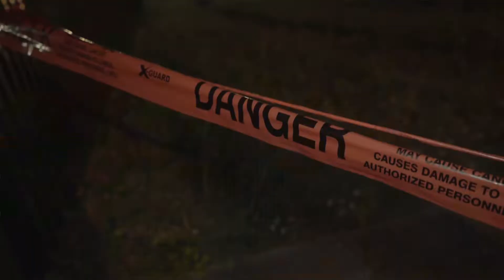6BLANCO - BANDO MUZIK (OFFICAL MUSIC VIDEO) / shot by ABUSINGLETTERS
tap in tap in